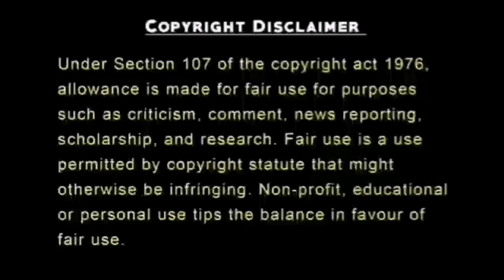Saló or The 120 Days of Sodom (1975) Explained in Hindi / Urdu | Saló Full Summarized हिन्दी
Solo Or The 120 Days Of Sodom 1975 Full Movie Explained In Hindi |Solo Hindi Full Movie Explanation

Storyline: Nazi-Fascist Northern Italy, 1943-44. Four senior members of government, aided by henchmen and Nazi soldiers, kidnap a group of young men and women. They hold them for 120 days, subjecting them to all manner of torture, perversion and degradation.

Although Pasolini uses De Sade's "120 Days of Sodom" as scaffolding and as a pointed commentary, "Saló" is actually based on real events that happened in the Republic of Saló in Northern Italy, where a group of wealthy fascists abducted a large group of young men and women, went on to debase them, and after they were ...

In my opinion, this is one of the most disgusting movie I have ever seen & Explained
A group of fascists round up nine adolescent boys and girls and subject them to a 120 days of physical, mental, and sexual torture.
We covered all Parts explanation in this video which are given below:

1- ANTIINFERNO
2- CIRCLE OF MANIAC
3- CIRCLE OF SHIT
4- CIRCLE OF BLOOD

Credit(s):

Directer & Co-Writter: Pier Paolo Pasolini
Producer: Alberto Grimaldi
Edited by: Nino Baragli